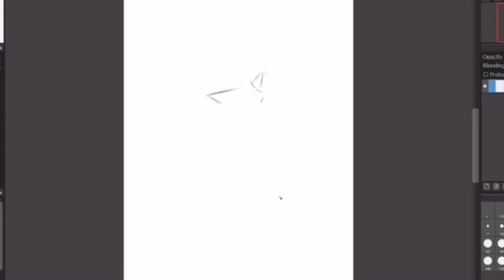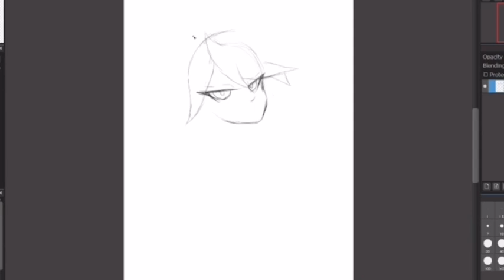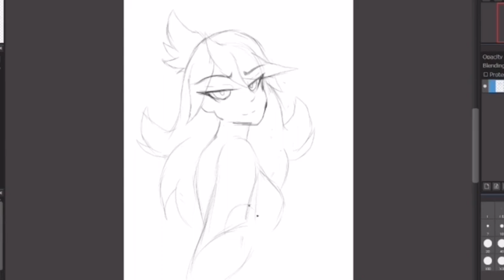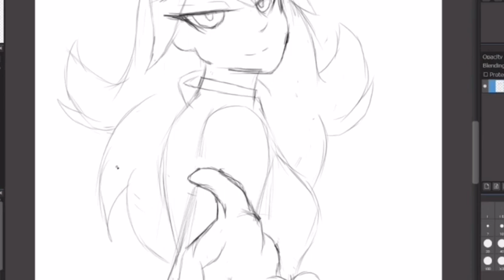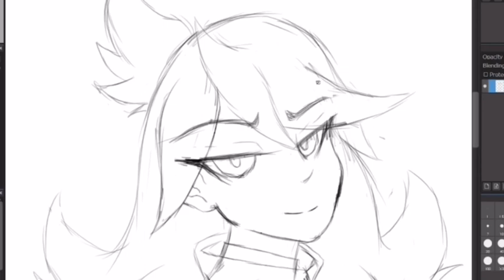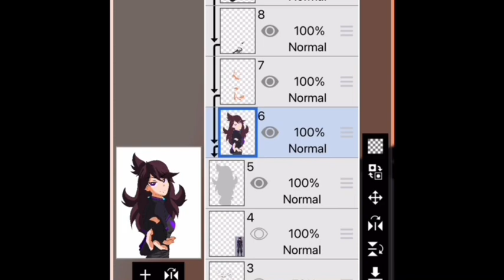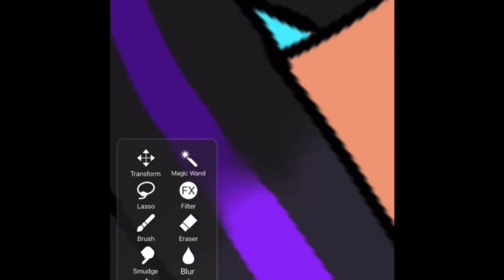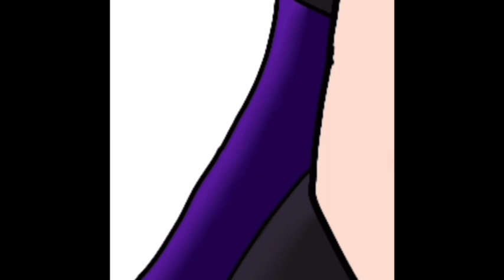Jaiden Animations Vtuber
I’m not a fan Vtuber things, but some do catch my attention. Jaiden’s looks incredible to me so just decided to draw it.